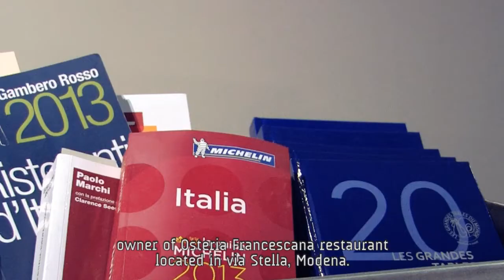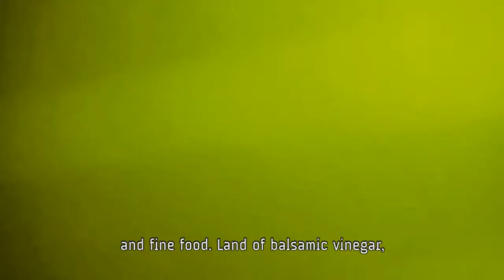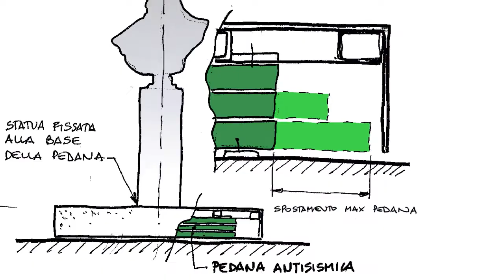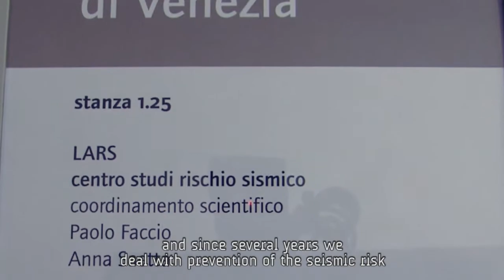Give Bernini's masterpiece back to the world. Entra nella Storia e salva il busto del Bernini.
From now on, there is a new way to do the right thing: it's finally started in the United States the crowdfunding campaign to donate an anti-seismic base to Bust of Francis I d'Este by Bernini, on the online platform Indiegogo A different way to act concretely and directly for the protection of our Country's treasures.
Just a gesture. It's simple.

Da oggi c'è un modo nuovo per fare una cosa giusta: è finalmente partita negli Stati Uniti la campagna di crowdfunding per donare un basamento antisismico al Busto di Francesco I d'Este, capolavoro del Bernini, online sulla piattaforma Indiegogo Un modo diverso di agire concretamente e direttamente per la tutela dei tesori del nostro Paese.

E si parte anche in Italia con la nuova piattaforma di crowdfunding per la Cultura italiana For Italy